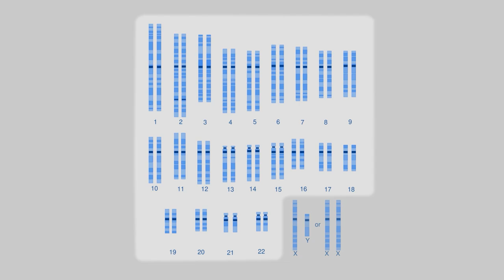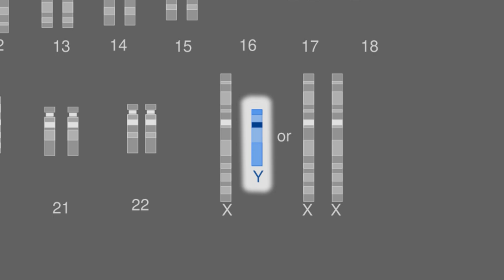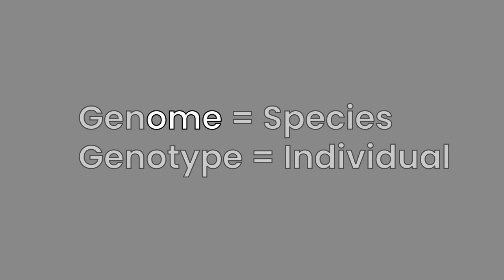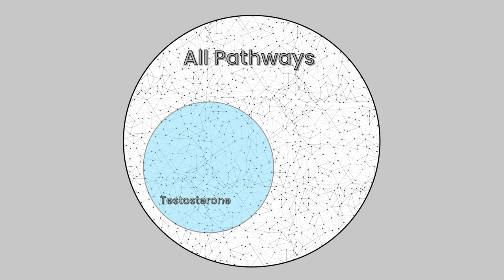Male vs Female Bodies: The Science Explained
The 2024 Paris Olympics made us consider the difference between male and female bodies.  But were the accusations thrown about fair?  This is the real science explained in a way you can take to social media - if you're not willing to risk a lawsuit, that is.

🐾 Check my personal website for all the social media networks I use and follow me for more updates!

00:00 Introduction
00:30 Olympic accusations
01:28 The human genome
02:11 The Y chromosome
03:45 Human biochemistry and sex  hormones
05:39 The predominant sex hormone
07:07 Transgender hormone replacement therapy
08:09 Biochemistry and sports performance
09:30 Where does this leave sporting events?